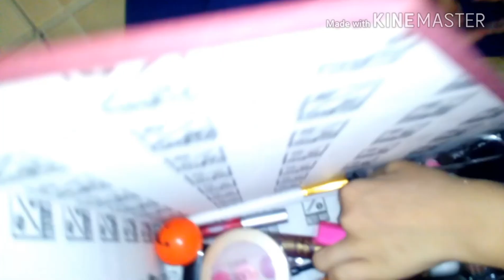MIXED UP MAKEUP CHALLENGE FT.V Squad+kalokohan💫|Charlize Gail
Hi guys I'm Charlize Gail a 10 year old Filipina Youtuber who loves making random videos.♥

If you are still watching this comment "ganda ko"

Bye.🌚